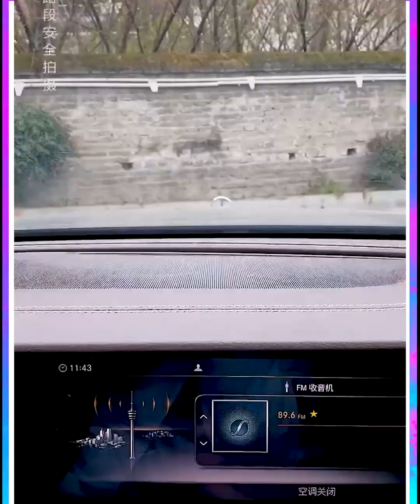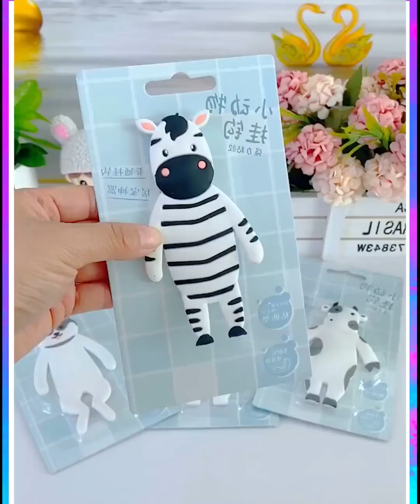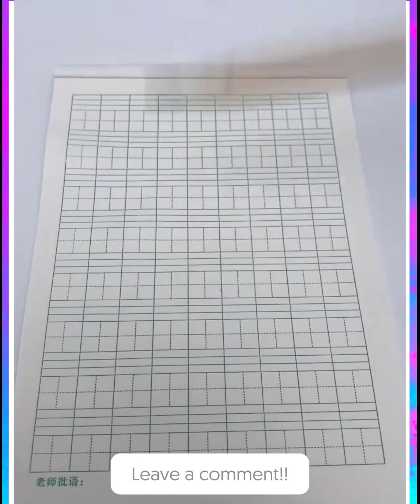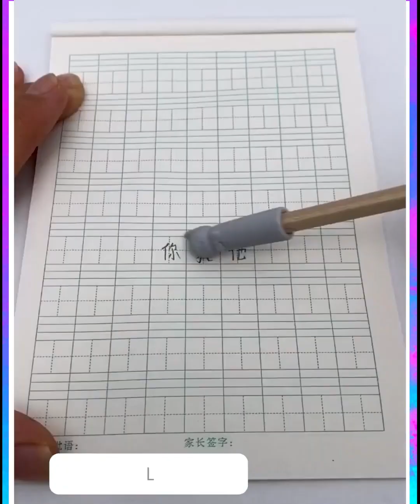🥰 Best Appliances & Kitchen Gadgets For Every Home #85 🏠Appliances, Makeup, Smart Inventions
🥰 Best Appliances & Kitchen Gadgets For Every Home #84 🏠Appliances, Makeup, Smart Inventions
🥰 Best Appliances & Kitchen Gadgets For Every Home #83 🏠Appliances, Makeup, Smart Inventions
🥰 Best Appliances & Kitchen Gadgets For Every Home #82 🏠Appliances, Makeup, Smart Inventions
🥰 Best Appliances & Kitchen Gadgets For Every Home #81 🏠Appliances, Makeup, Smart Inventions
🥰 Best Appliances & Kitchen Gadgets For Every Home #80 🏠Appliances, Makeup, Smart Inventions
🥰 Best Appliances & Kitchen Gadgets For Every Home #79 🏠Appliances, Makeup, Smart Inventions
🥰 Best Appliances & Kitchen Gadgets For Every Home #78 🏠Appliances, Makeup, Smart Inventions
🥰 Best Appliances & Kitchen Gadgets For Every Home #77 🏠Appliances, Makeup, Smart Inventions
🥰 Best Appliances & Kitchen Gadgets For Every Home #76 🏠Appliances, Makeup, Smart Inventions
🥰 Best Appliances & Kitchen Gadgets For Every Home #75 🏠Appliances, Makeup, Smart Inventions
🥰 Best Appliances & Kitchen Gadgets For Every Home #74 🏠Appliances, Makeup, Smart Inventions

🥰 Best Appliances & Kitchen Gadgets For Every Home #73 🏠Appliances, Makeup, Smart Inventions

🥰 Best Appliances & Kitchen Gadgets For Every Home #72 🏠Appliances, Makeup, Smart Inventions
🥰 Best Appliances & Kitchen Gadgets For Every Home #71 🏠Appliances, Makeup, Smart Inventions